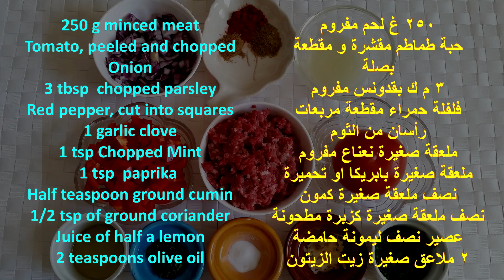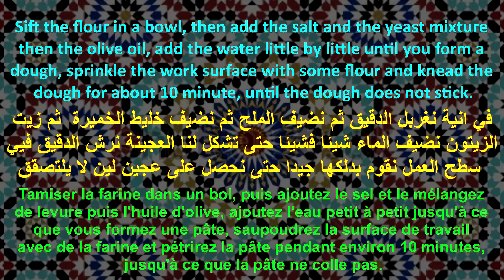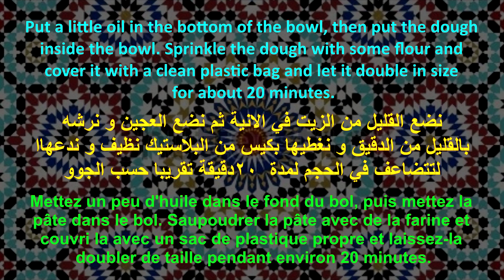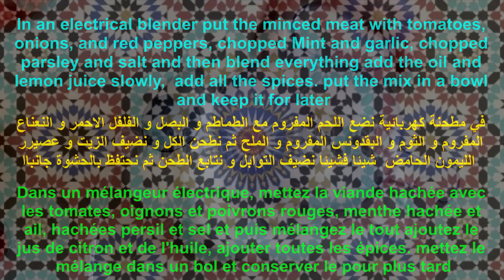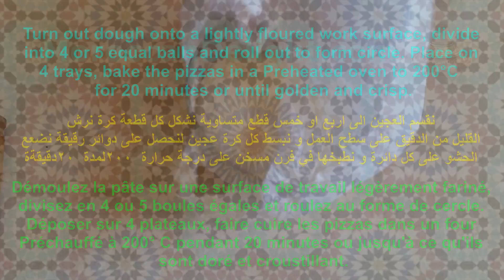Turkish pizza - pide lahmacun -صفيحه بلحمه / البيتزا التركية - Pizza turque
The lahmajoun or lahmacun, is a Turkish or Armenian pizza. Delicious and healthy, it is based on a fine paste, stuffed with a mixture of meat and vegetables.
lahmajoun, est une pizza turque ou arménienne. Délicieusement fondante et savoureuse, elle est à base d'une pâte fine, farcie d'un mélange de viande et légumes
Turkish pizza - pide lahmacun - طريقة عمل لحم بعجين - Pizza turque